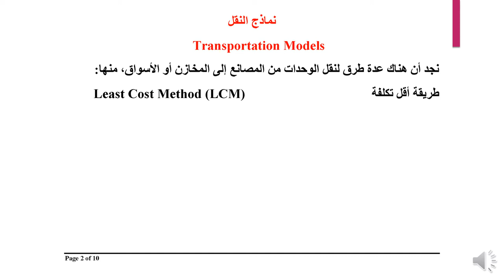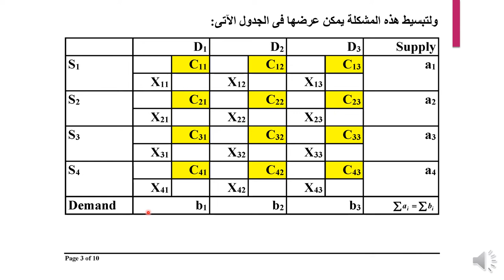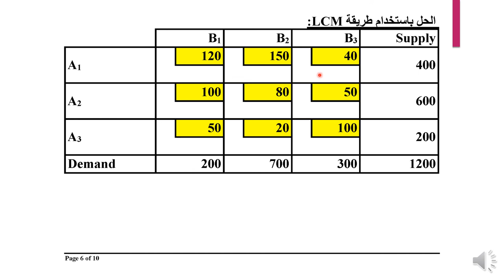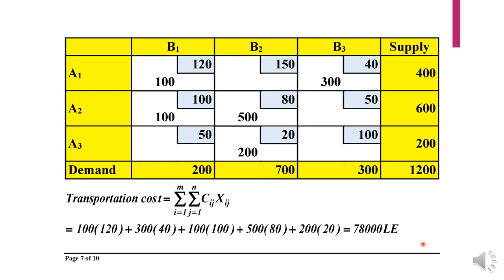دبلوم الحاسبات الآلية - الفرقة الأولي - بحوث العمليات - أ.د/ مدحت عبد العال - 02